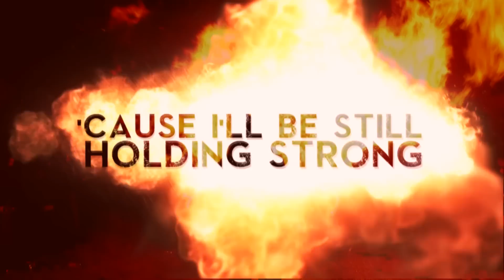DEVIL YOU KNOW - My Own (OFFICIAL LYRIC VIDEO)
DEVIL YOU KNOW official lyric video for "My Own," from new album, The Beauty of Destruction.

THE BEAUTY OF DESTRUCTION is out now via Nuclear Blast Entertainment.

BAND MEMBERS
Howard Jones - Vocals (Ex-Killswitch Engage, Blood Has Been Shed)
Francesco Artusato - Guitar (All Shall Perish, The Francesco Artusato Project)
John Sankey - Drums (Devolved, Fear Factory, Divine Heresy)
Ryan Wombacher - Bass (Bleeding Through)
Roy Lev-Ari - Guitar